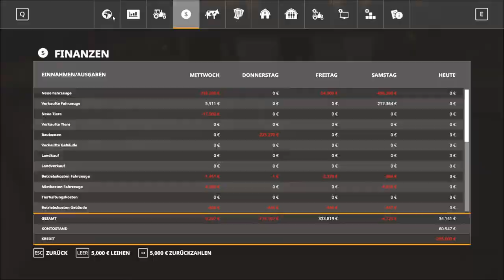#81 LS19 Hof Bergmann | Der FAIL mit den Traktoren | Farming Simulator 19